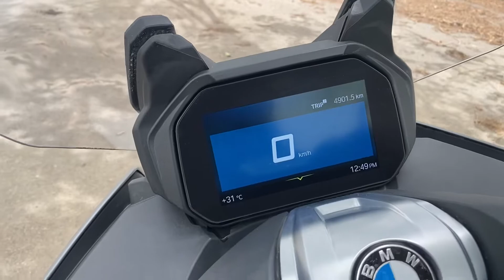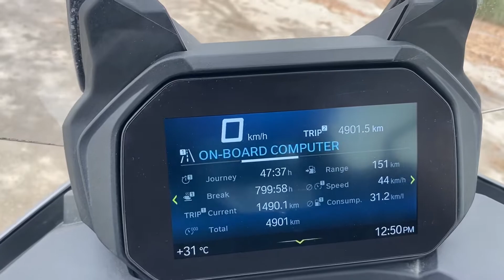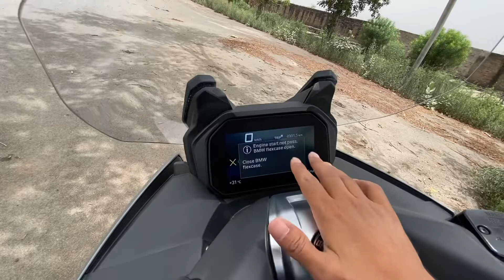BMW C400GT - India’s Most Expensive & Powerful Scooter | GaadiNama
Here is most detailed video on BMW C400GT. In this video we will tell you everything about BMW C400GT’s looks, design, features, technology, switches, engine, performance, mileage, top speed, price & of course will give you a better verdict on whether you should buy BMW C400GT in India.